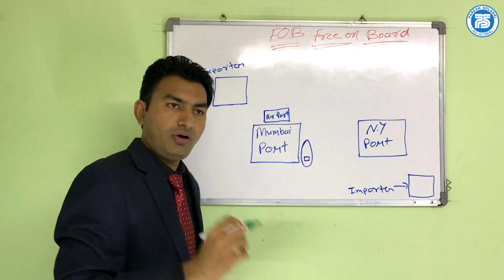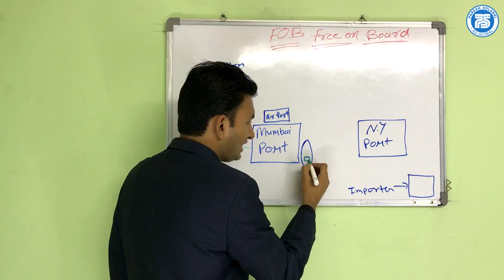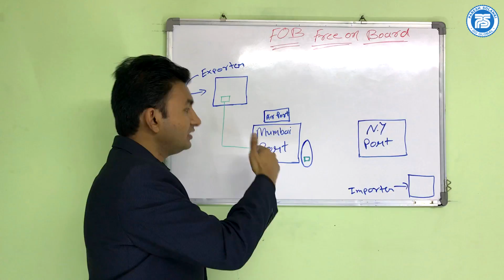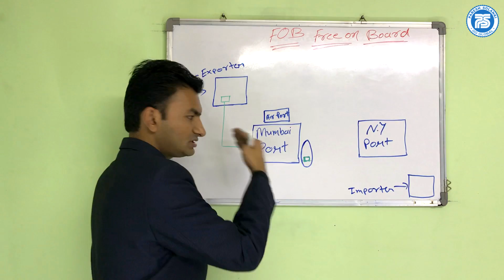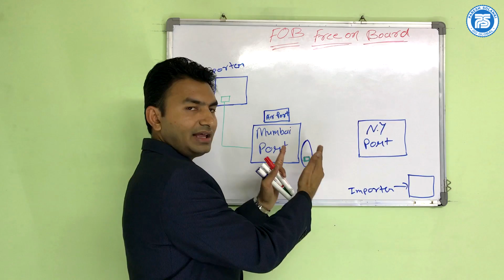What is FOB - Free On Board || E02 || Incoterms for Export Import